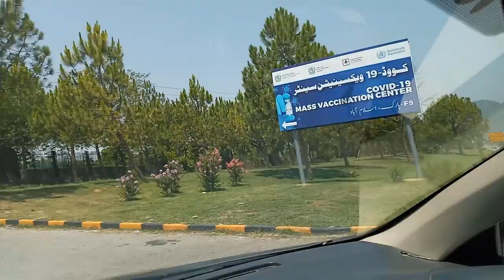Today I get Astrazeneca vaccine | Vaccine for overseas Pakistanis | Saudi info